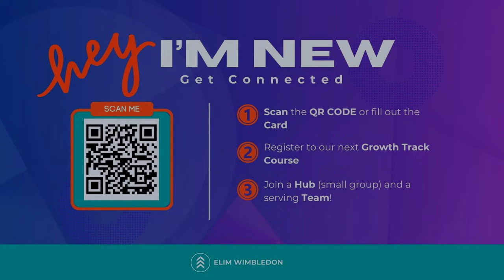Power of Relationship - Keeth Bandara (feat worship by Ade Adafala)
In this week's message, “Power of Relationship”, Pastor Keeth Bandara delivers an uplifting message on the importance of dealing with relationship.